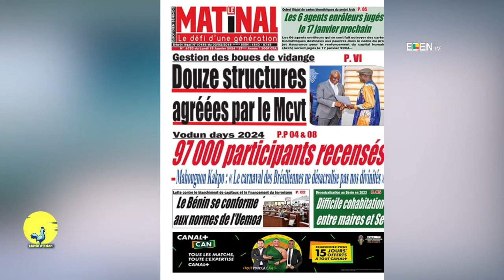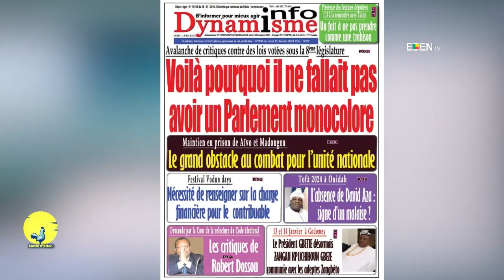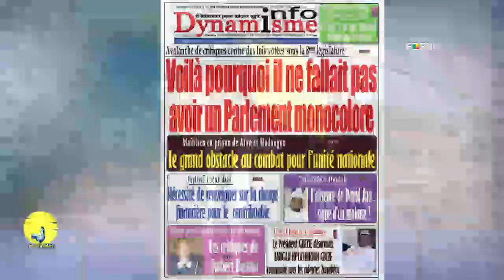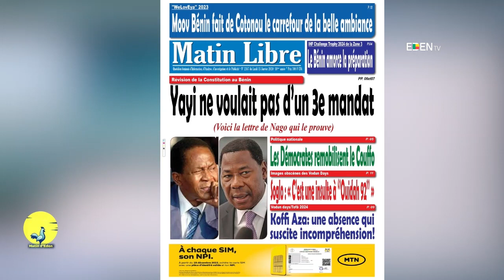Analyse du 15 Janvier 2024 sur Matin d'Eden